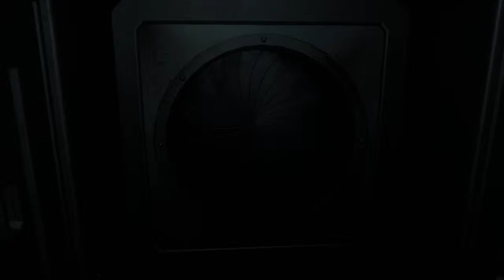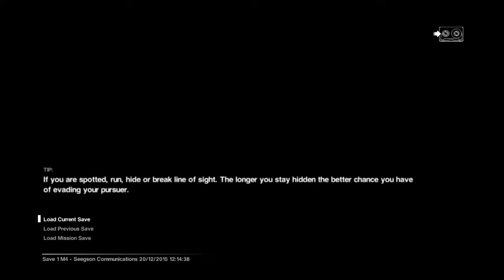Alien Isolation - прохождение - часть 4 (Get access to elevator, Avoid detection)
Синтетики. Выйти на связь с Торренсом, вернутся на транзитную станцию

Уровень сложности Nightmare